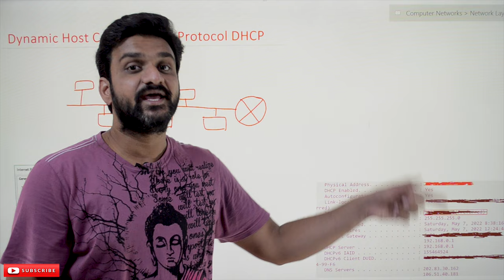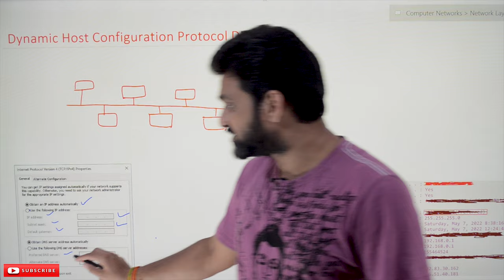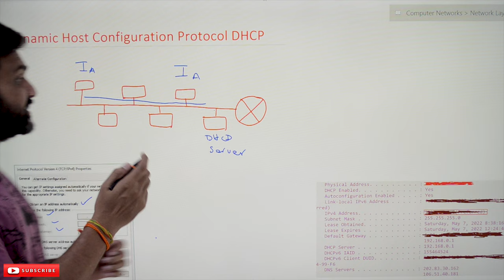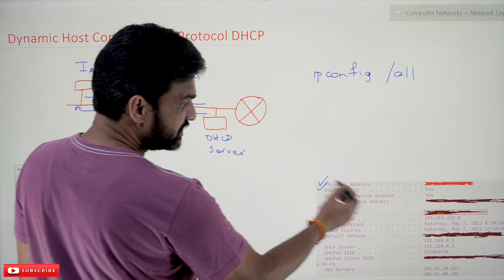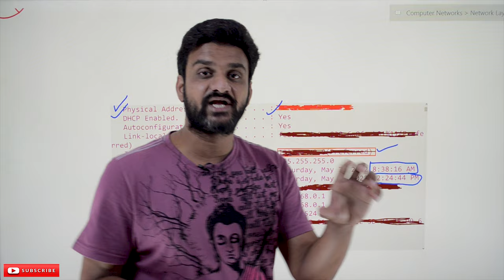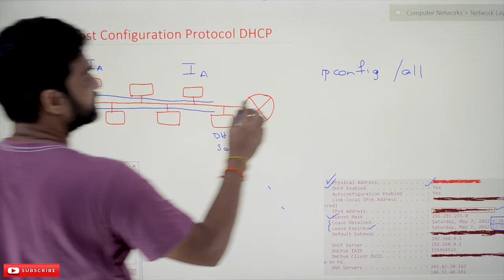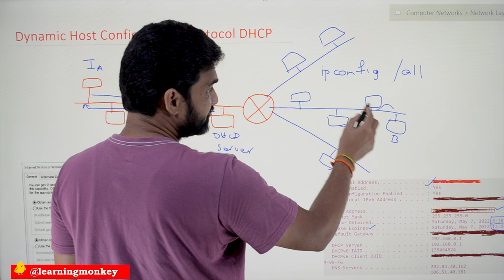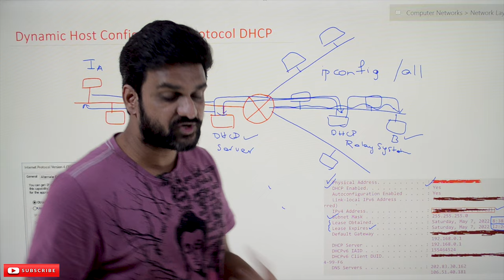Dynamic Host Configuration Protocol DHCP || Lesson 93 || Computer Networks || Learning Monkey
Dynamic Host Configuration Protocol DHCP

This class will try to understand Dynamic Host Configuration Protocol DHCP.

We have already discussed the concept of Reverse Address Resolution Protocol ARAP in our previous classes.

In the Reverse Address Resolution Protocol RARP, we have discussed that the IP addresses are statically assigned.

Once the IP address is assigned, it is permanently fixed to that system even though the user is not using the internet.

To use the IP addresses efficiently, we have the mechanism of Dynamic Host Configuration Protocol DHCP.

To understand this consider a sample network as shown below.

In the above network node, A wants to connect to the internet.

Node A will broadcast a DHCP request stating that this is my MAC address and that I want an IP address.

After receiving the request, the DHCP server will send the IP address in the response.

If you want to know whether the DHCP server is there or not, use the “ipconfig /all” command (for Windows) in the command prompt.

The critical data from the above information is the lease obtained, and the lease expires.

The IP addresses that are obtained are not permanent.

A lease time is provided, and once the lease time expires, the IP address should be automatically renewed by the system.

If the renewal request is not sent, the IP address is sent back to the pool of IP addresses in the DHCP server.

What if we sub-networks as shown below.

Do we have a DHCP server in each sub-network?

No, we have a DHCP relay server on each sub-network.

As the broadcast messages will not cross the network, these relay systems will take responsibility for transferring the DHCP requests to the DHCP server.

After receiving the response from the DHCP server, the relay server will send back the IP address to the requested node.